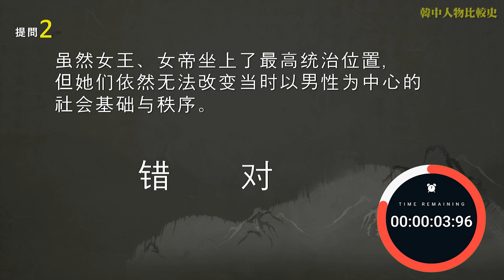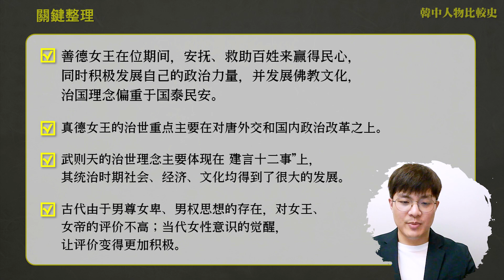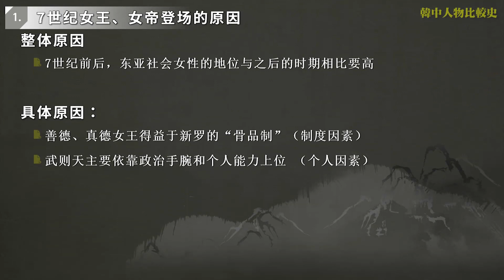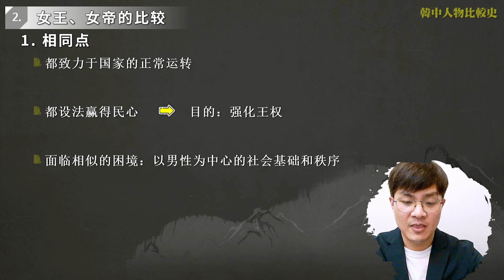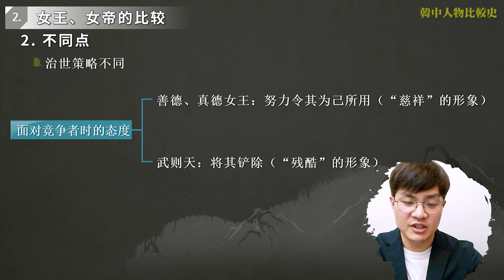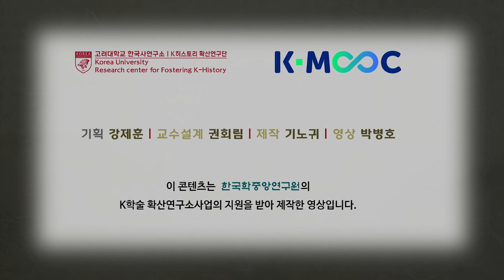한중인물비교사 01 05